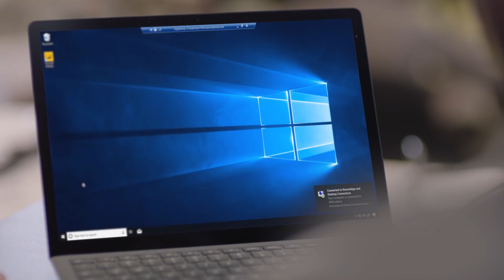Windows Virtual Desktop intro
Windows Virtual Desktop is a comprehensive desktop and app virtualization service running on the cloud. It is the only service that delivers simplified management, multi-session Windows 10, optimizations for Office 365 ProPlus, and support for Remote Desktop Services environments. With Windows Virtual Desktop, you can deploy and scale your Windows desktops and apps on Azure in minutes, with built-in security and compliance.